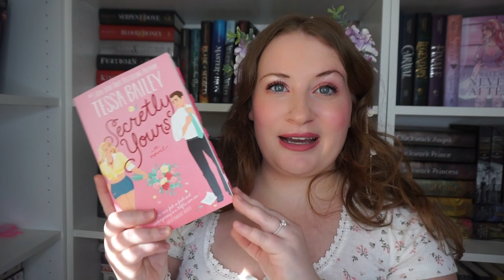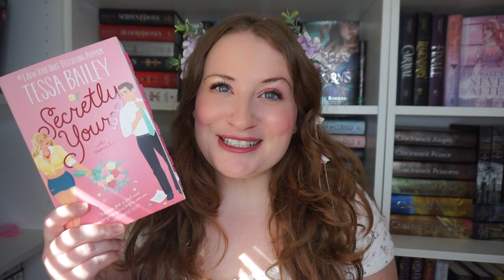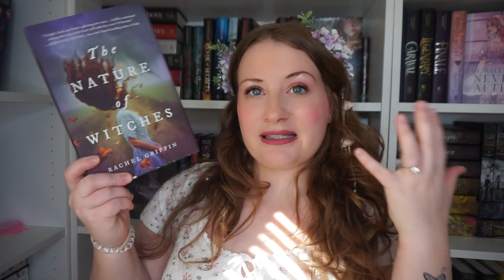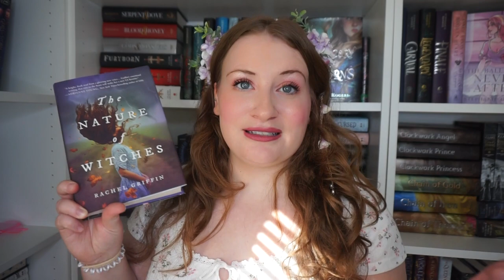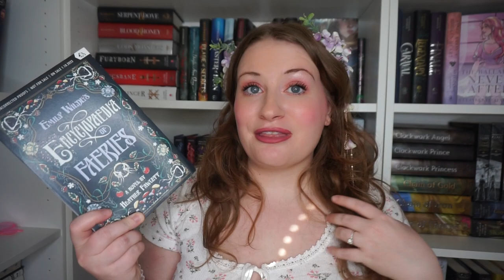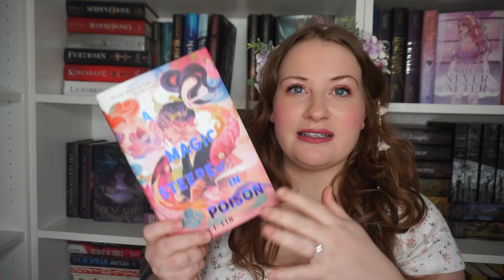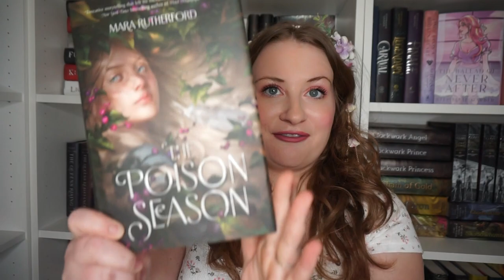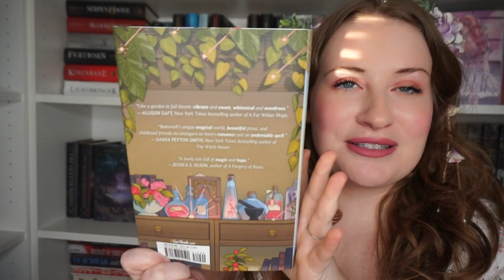SPRING BOOK RECOMMENDATIONS 💐🌺🌼 | books to read while lounging in a garden of wild flowers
for a really fun drinking game take a shot every time I say "spring vibes"